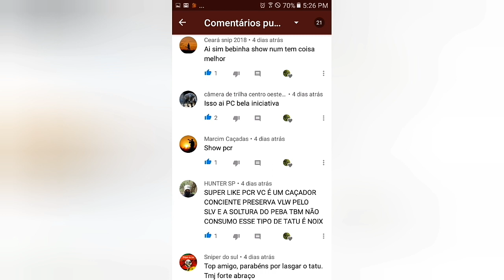Caçada rendeu um bom frito!!! Com salve!!!